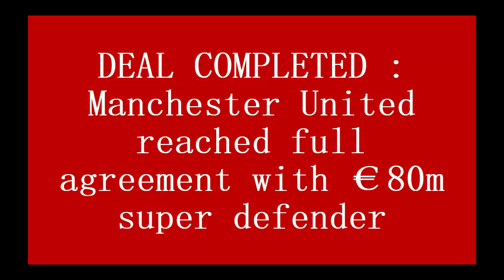DEAL COMPLETED : Manchester United reached full agreement with €80m super defender